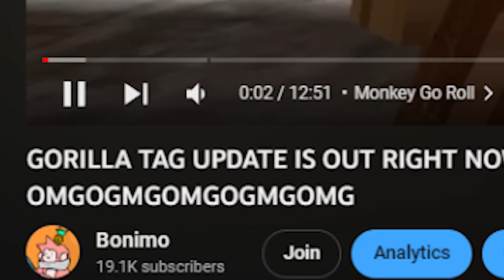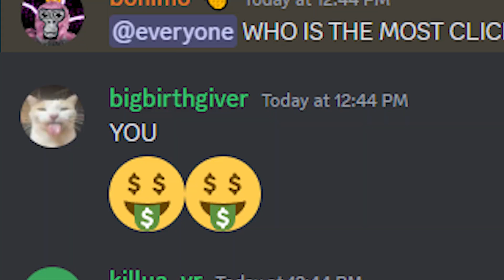About Clickbait... (Gorilla Tag)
youtubechannel
gorillatag
pizza
banana
banan
youtuber
youtubers
youtubevideos
sub
youtubevideo
vlog
subscribetomychannel
gaming
music
explorepage
love
smallyoutuber
vlogger
youtubegaming
instagood
gamer
youtubecommunity
likes
explore
youtubelife
youtubecreator
ps
bhfyp
gorillatag
oculus
vr
virtualreality
oculusquest
shorts
funny
gorillatag
gorilla tag
leaks
gtag
shorts